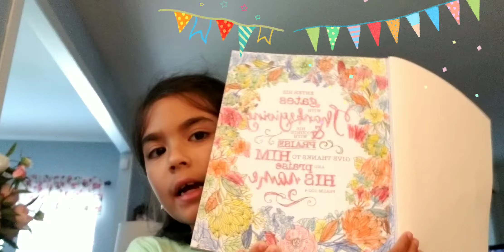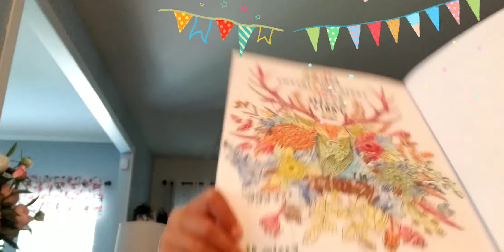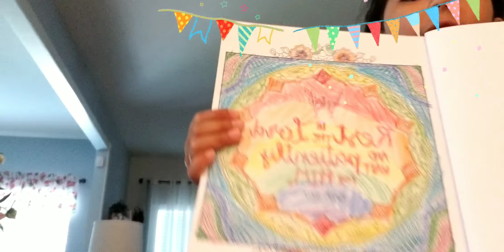July 23, 2020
Bible verse time!